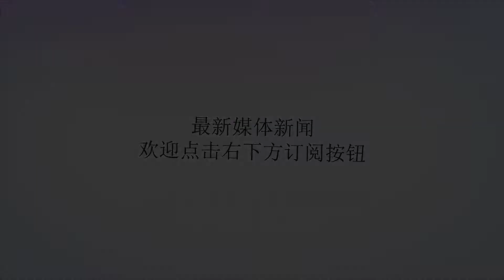仍是未知数：因伤缺战夏季联赛的小丁，是否有进入NBA的机会！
谢谢！仍是未知数：因伤缺战夏季联赛的小丁，是否有进入NBA的机会！